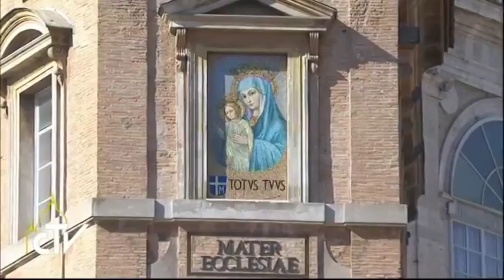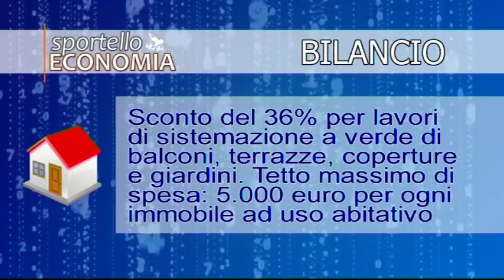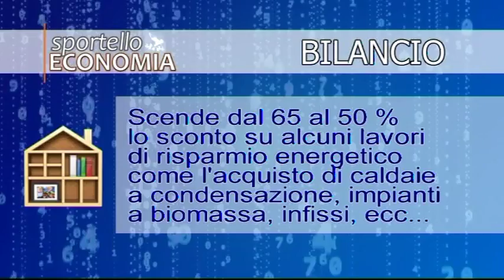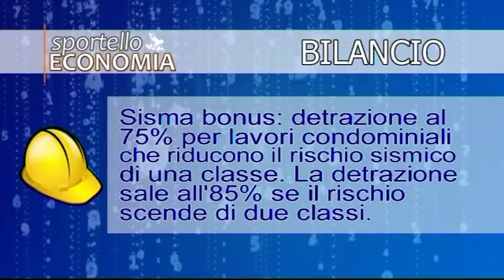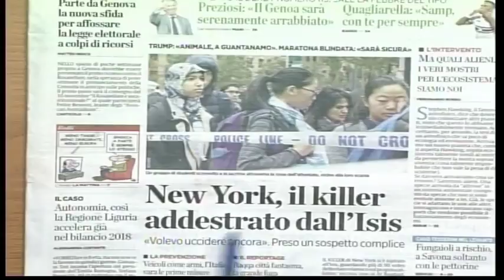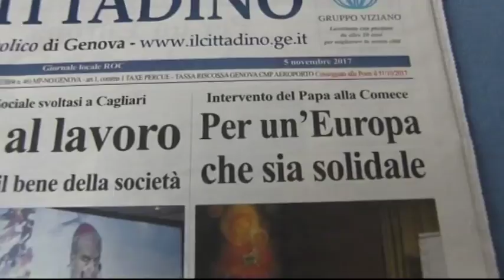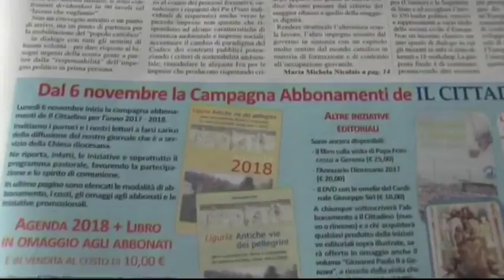TG13 ed. 02 novembre 2017